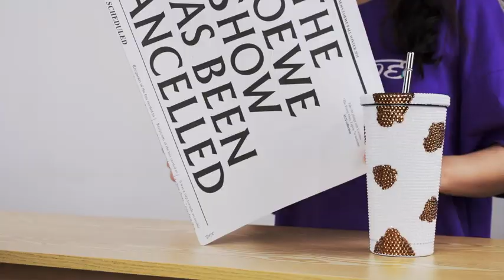Taza Térmica De Acero Inoxidable Con Diamantes De 17 Oz